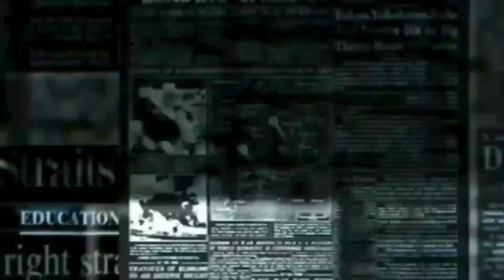IPL 2022 Gujrat Titans Vs Punjab Kings Highlights | Rahul Tewatia के छक्कों के तूफान में उड़ी PBKS